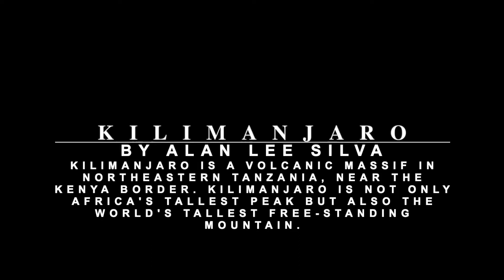Kilimanjaro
by Alan Lee Silva
Kilimanjaro is a volcanic massif in northeastern Tanzania, near the Kenya border. Kilimanjaro is not only Africa's tallest peak but also the world's tallest free-standing mountain.